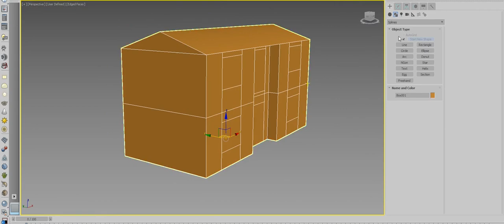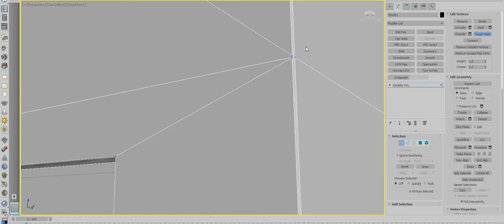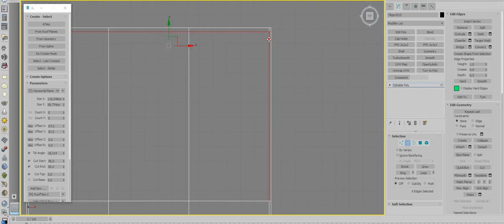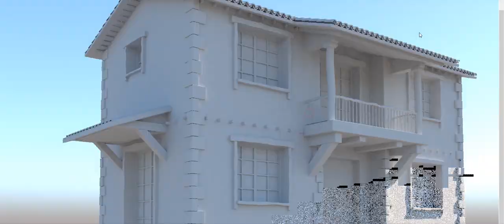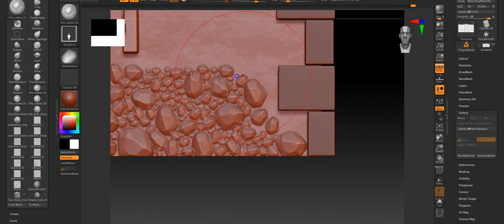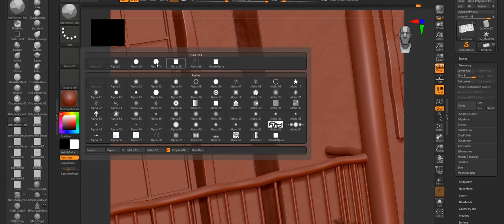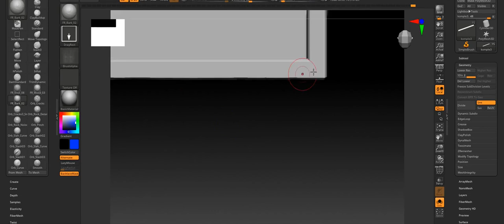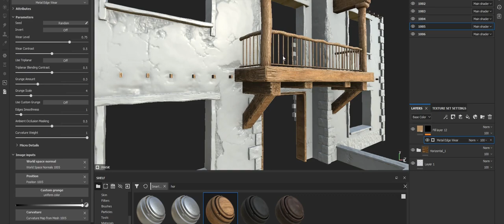3dsmax Stone House modeling Zbrush Substance Painter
3dsmax
Zbrush
Substance Painter
Photoshop
Unreal Engine 4
Unity
Modo
Cinema 4d
Autocad
Marvelous Designer
Photoshop
AfterEffect
Marmoset
Blender
Epic Games
Game Modeling
3d modelleme nasıl yapılır
Topoloji
vraymtl converter
vray next
vray dersleri
v-ray 3.6 for sketchup crack
v-ray crack
3ds max,
3ds max tutorial,
3ds max 2019,
3ds max vs maya,
3ds max vray,
3ds max interior,
3ds max architecture,
3ds max advance,
3ds max animation tutorial,
3ds max arnold hdri,
3ds max corona,
3ds max exterior render tutorial (best corona lighting)
unreal animation,
unreal archviz,
unreal architecture
3ds max vray render,
3ds max vray light,
3ds max vray sun,
3ds max vray hdri,
3ds max vray yükleme,
3ds max vray proxy,
3ds max vray architectural rendering tutorial,
3ds max vray best render settings,
3ds max & vray exterior visualization workshop